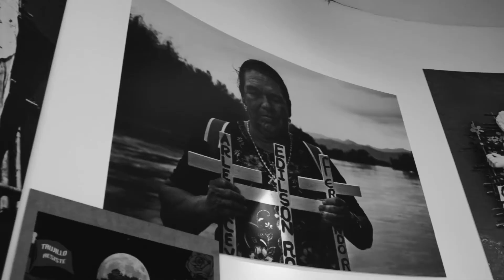Defensor del Pueblo se reunió con representantes de víctimas de la masacre de Trujillo, Valle.